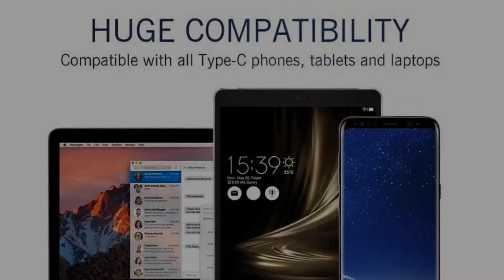Top 10 Electronics